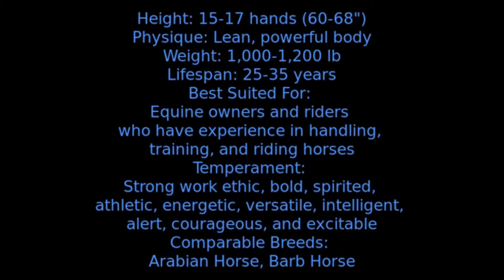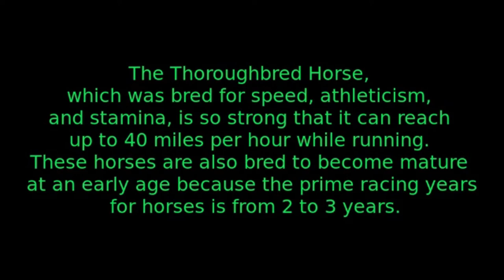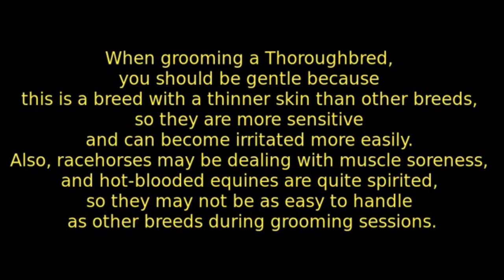Thoroughbred Horse - horse breed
Thoroughbred Horses have bold and spirited personalities that are not suitable for riders and owners who do not have experience.

The Thoroughbred was bred for speed, athleticism, and stamina, and can reach up to 40 miles per hour.

The Thoroughbred is the most popular racing equine breed on the planet today.